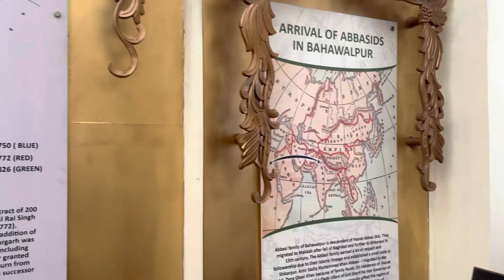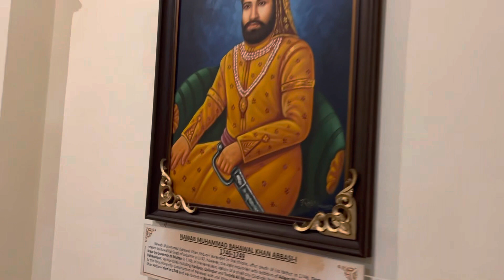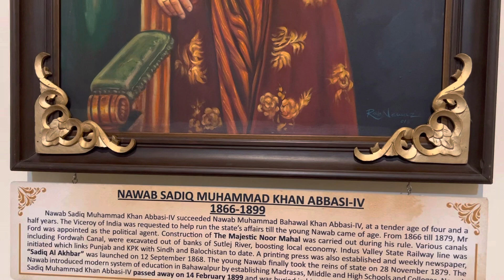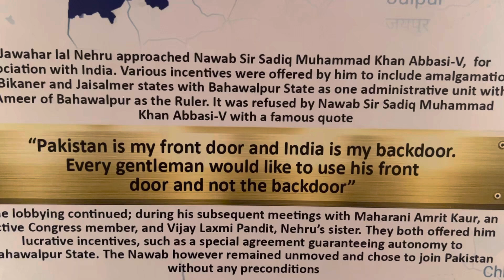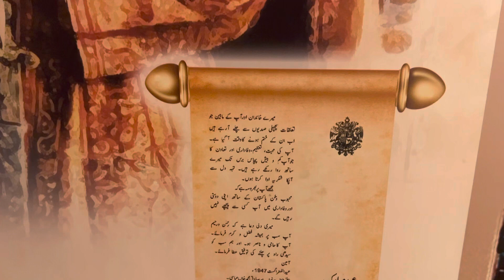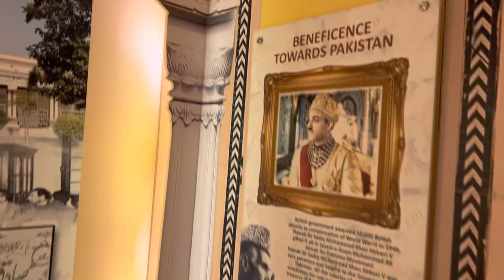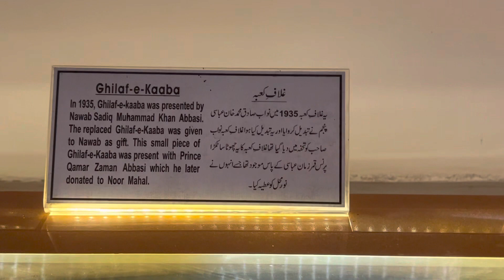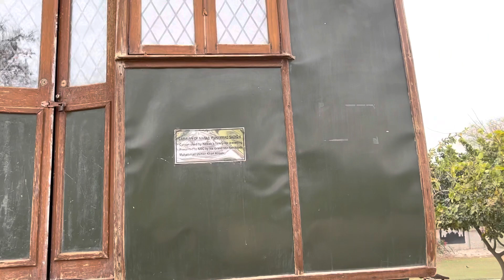NOOR MEHAL | BAHAWALPUR | نور محل بہاولپور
There are various stories regarding its construction. According to the sources Nawab Sir Sadiq Abbasi built the Palace for himself.

Noor Mehal is one of the hidden gems of Bahawalpur, due to the lack of publicity. The palace is open to public. It is currently in the possession of the Pakistan Army and is used as a state guest house for holding state durbars and meetings with foreign delegations. The Nawab was used to occasionally conduct cabinet sessions in Noor Mahal when he was in power.

The construction of the palace was completed in 1875 at a cost of Rs. 1.2 million. Considering the amount of silver in the Indian Rupee Coin at 11.66 Grams in 1862, this amount in 2016 would come to about 8.1 million US dollars. Noor Palace covers an area of 44,600 square feet (4,140 m2). It has 32 rooms including 14 in the basement, 6 verandas and 5 domes.

The design encompasses features of Corinthian and Islamic styles of architecture with a tinge of subcontinental style. The Corinthian touch is visible in the columns, balustrade, pediments and the vaulted ceiling of Durbar Hall. The Islamic style is evident in the five domes, whereas the angular elliptical shapes are a stroke of subcontinent style. Nawab Muhammad Bahawal Khan the fifth added a mosque to the palace in 1906 at the cost of Rs. 20,000. The design is based on the mosque of Aitchison College.

In 1956, when Bahawalpur State was merged into Pakistan, the building was taken over by the Auqaf department. The palace was leased to the army in 1971; in 1997 the army purchased it for the sum of 119 million.

The building was declared a “protected monument” in September 2001 by the Government of Pakistan's Department of Archeology, and it is now open for general visitors, students trips and other interested persons.